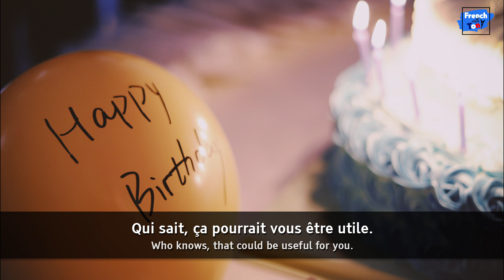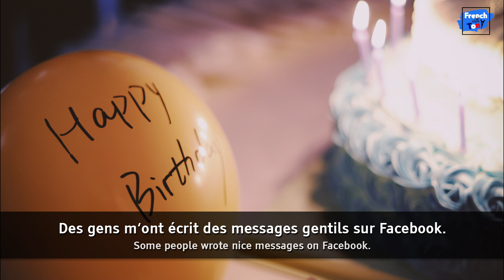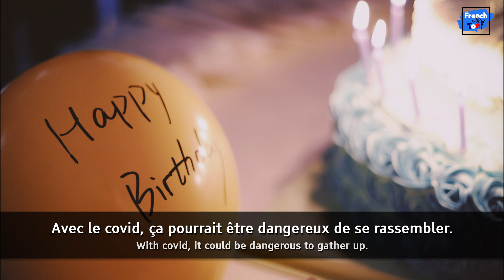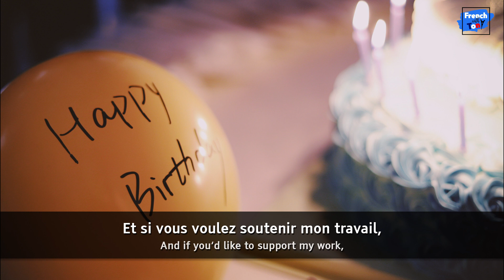Wishing happy birthday in French | French podcast with Tony